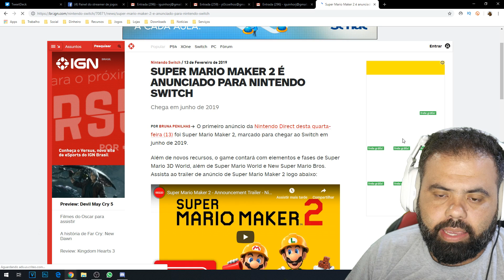ANUNCIADO SUPER MARIO MAKER 2 CHEIO DE NOVIDADE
✌ SIGA!